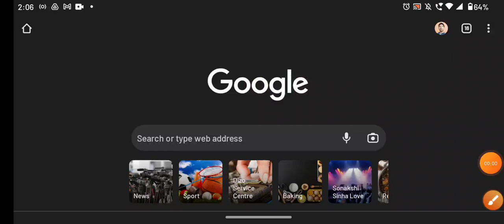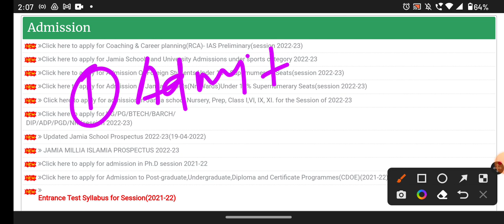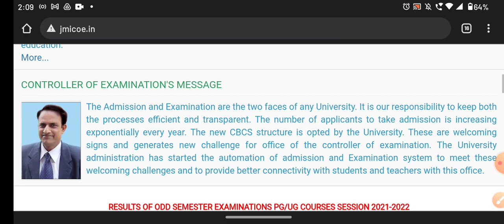Jamia Millia Islamia entrance result 2022 Jamia admit card, entrance test date and news and updates